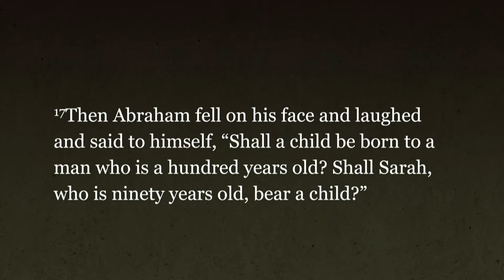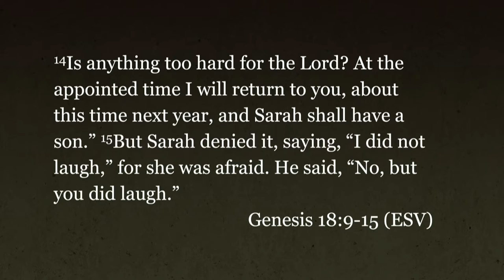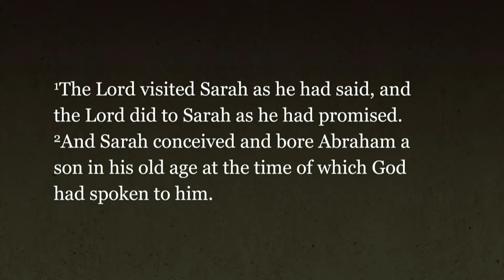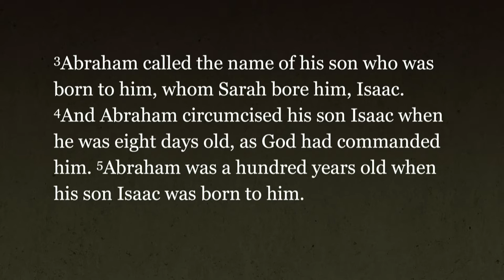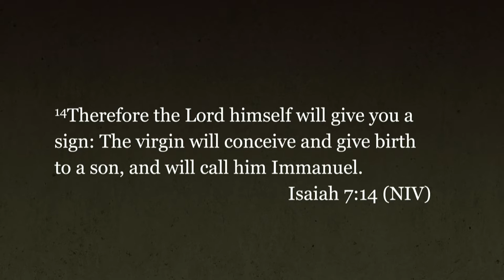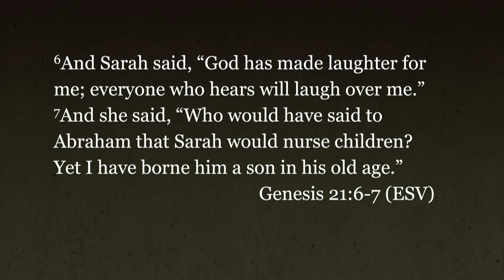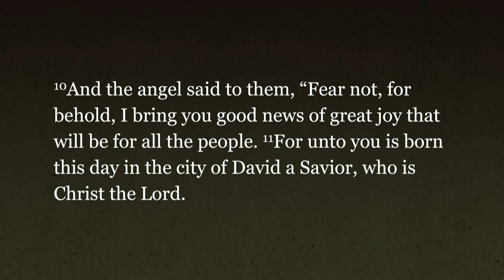12/11/16 - Promise: The Promise of Faithfulness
FBCG West Campus Sermon - 12/11/16 @ 10:45AM
Brian Coffey - A Promise Kept: The Promise of Faithfulness